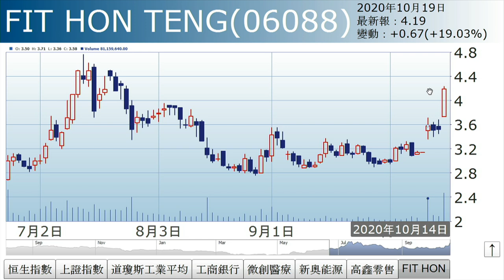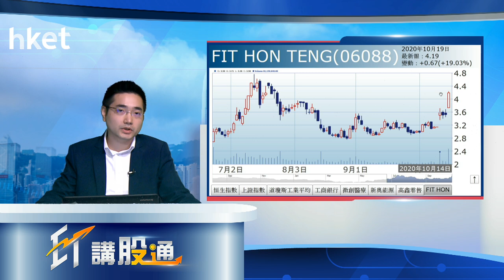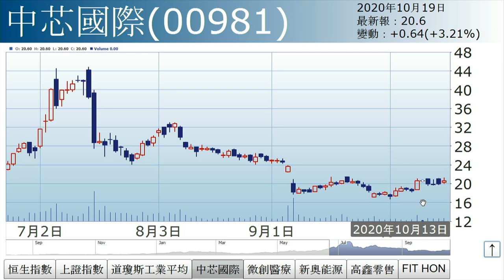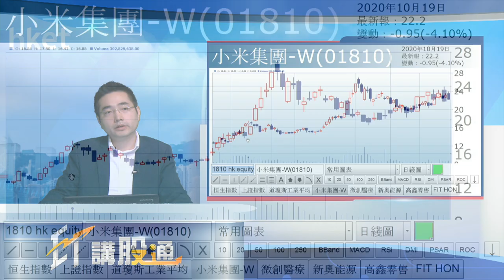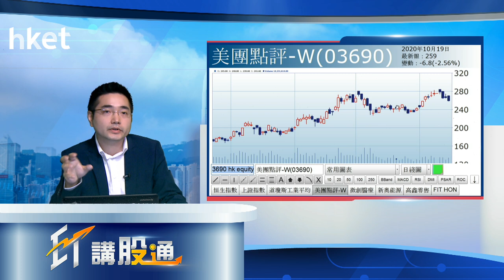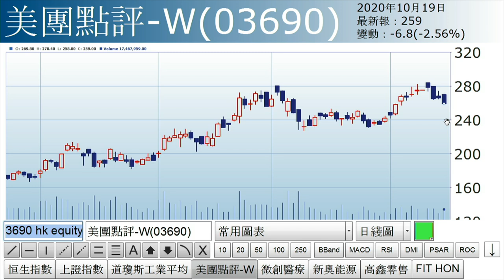梁耀康：舊經濟股要買?（2020年10月19日）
【香港經濟日報】認可財務策劃師（CFP）梁耀康表示，恒指仍在上升軌，若能支持得住，可觀察能否形成頭肩底。……（更多內容：